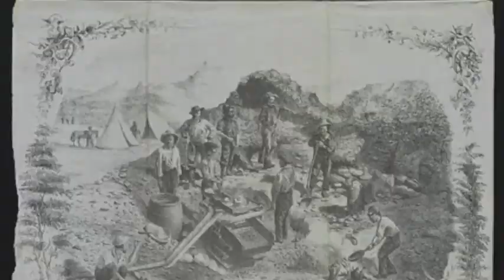CortneyBeakesDigitalStory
Cortney B. Fourth Grade. History- Social Science California Content Standard 4.3.3: Analyze the effects of the Gold Rush on settlements, daily life, politics, and the physical environment (e.g., using biographies of John Sutter, Mariano Guadalupe Vallejo, Louise Clapp).